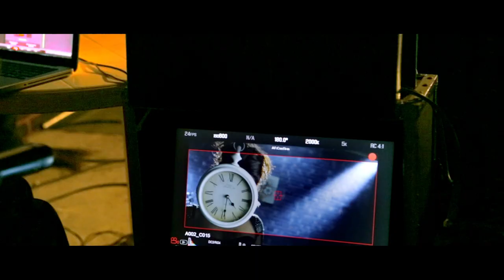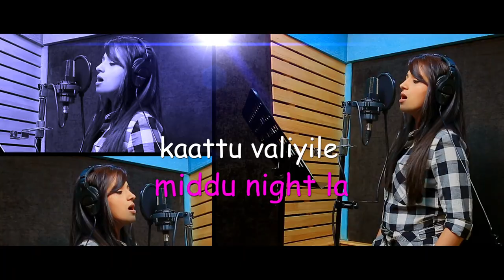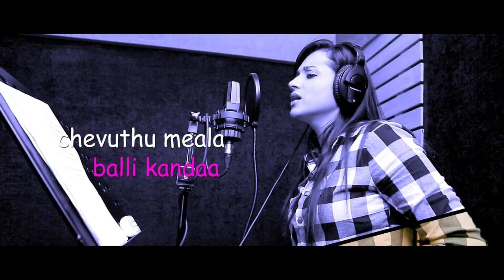Trisha Singing | Bayam Song | Nayagi Tamil Movie | Govi | Raghu Kunche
Trisha Singing Bayam Song in Nayagi Tamil Movie. Nayagi Stars Trisha, Sushma Raj, Ganesh Venkatraman in lead roles. Nayagi Movie  is directed by Govi. Produced by Giridhar Production House. Music composed Raghu Kunche. Distributed by Sri Thenandal Films.

Nayagi Movie also stars Satyam Rajesh, Jayaprakash, Manobala, Kovai Sarala, Brahmanandam among others.

Nayagi Tamil Movie Cast & Crew :

Actors: Trisha, Sushma Raj, Ganesh Venkatraman, Satyam Rajesh, Jayaprakash, Manobala, Kovai Sarala, Brahmanandam among others.
Director : Govi
Cinematography : Jagadeesh Cheekati
Editor : Gautham Raju
Producer : Giridhar Production House
Distributor : Sri Thenandal Films